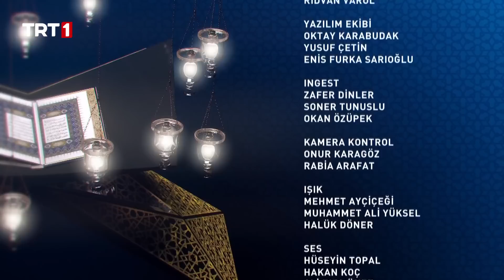Kur'an-ı Kerim'i Güzel Okuma Yarışması (2022) 21. Bölüm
KuranıKerimiGüzelOkumaYarışması 21. bölümünde Kur’an-ı Kerim tilavetleriyle yarışacak olan yarışmacılarımız;
-Tarık Nergiz
-Doğan Temiz
-Osman Özmağden
-Sinan İnan
-Mustafa Sarıgül

TRT 1’in en özel yarışması Kur’an-ı Kerim’i Güzel Okuma Yarışması; Eşref Ziya Terzi sunumu, jüri üyeleri Mehmet Ali Sarı, Halil Necipoğlu ve Osman Egin’in değerlendirmesiyle Ramazan bereketini evlerinize taşıyor.

KuranıKerimiGüzelOkumaYarışması Ramazan ayı boyunca her gün 17.30’da TRT 1’de.